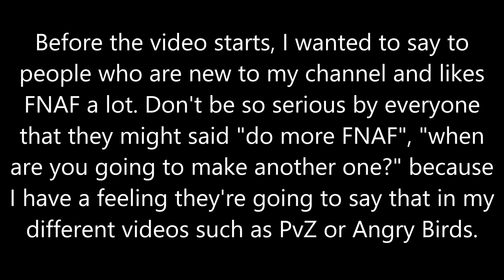FNAF Plush - Snow of Fun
Foxy and Toy Freddy are having fun in snow at the mountain.